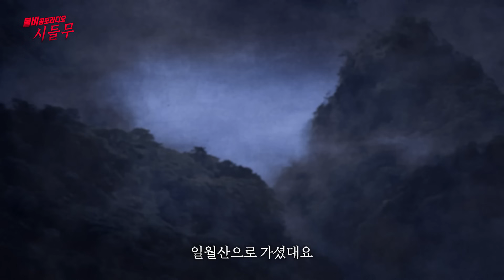【무서운이야기 실화】 만신할머니 이야기 최악의 무당과 최악의 귀신이 만나면 어떤 일이 벌어질까요?ㅣ윤후혜인아빠님 사연ㅣ돌비공포라디오ㅣ괴담ㅣ미스테리 인터뷰ㅣ시청자 사연ㅣ공포툰ㅣ오싹툰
시청자(윤후혜인아빠 님)의무서운이야기 (시.들.무)
최악의 무당 최악의 귀신이 만났을 때
어떤 일이 벌어질까요? ...정말 소름 끼치네요

[시]청자가
[들]려주는

1. 카카오톡